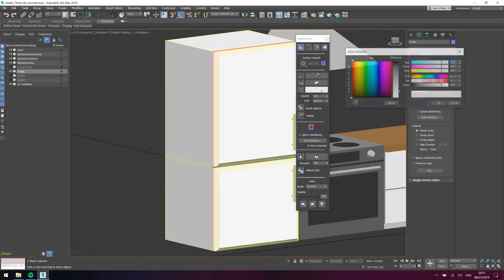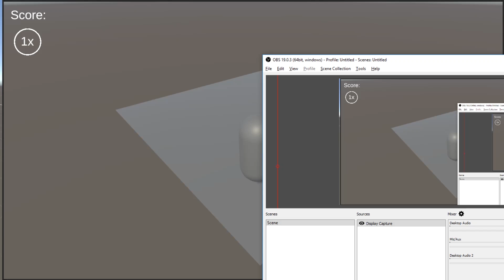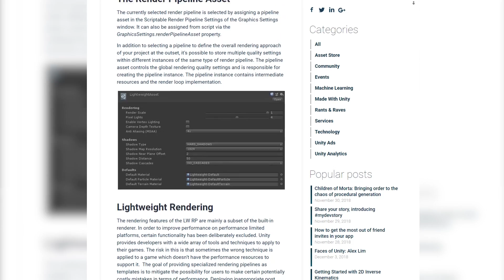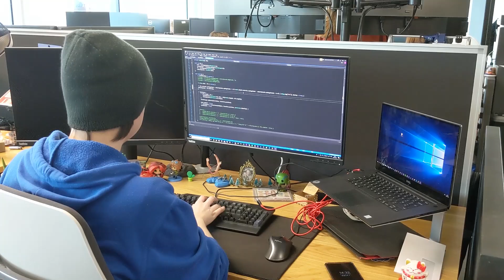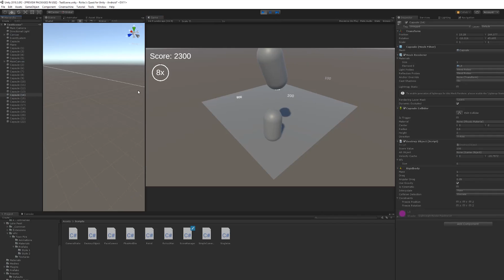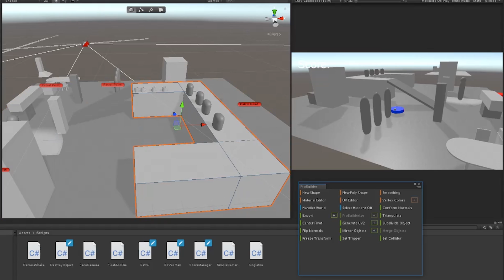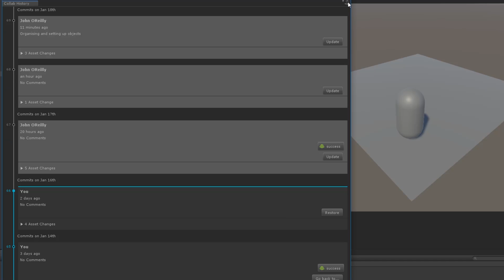Making a Mobile Game in Unity in 2 Days! | Preparing for Global Game Jam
With the Global Game Jam (GGJ) coming up, our evangelists Josh, John and Liam from Brighton made a 3D Mobile game using Unity, in 2 days!